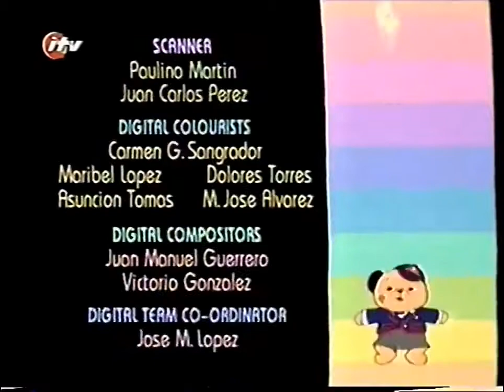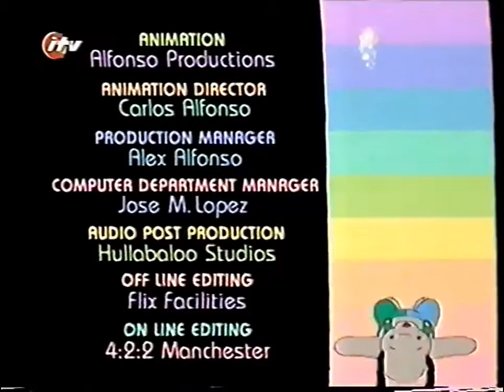Sooty's Amazing Adventures A Knight in the Theatre Original CITV Broadcast